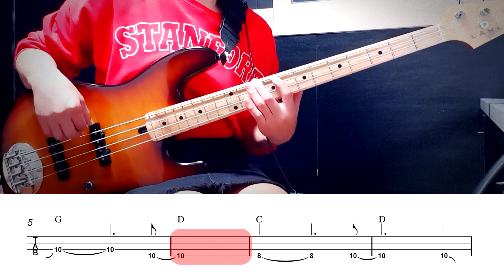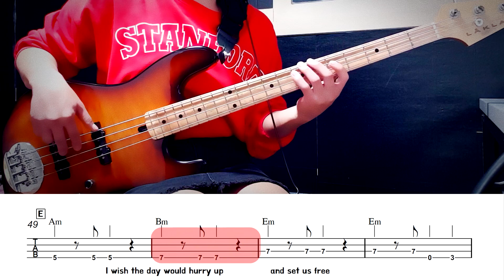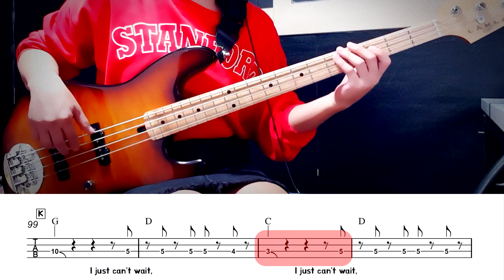Just Can't Wait_The Jgeils Band_Bass Cover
Bass Cover by 김미(Kimme)
악보(Score)
안녕하세요.
기분 좋은 휴일 오후 보내시나요? 날이 좀 흐리죠
저는 어제부터 감기에 걸려서, 종일 헤롱거리고~
목아프고, 코 찔찔이 되고, 머리 통통 거리고, 눈이 퉁퉁 입니다.
근데 생각보다 세게 걸리지 않아서, 걸어는 다니고 있습니다.
오늘 저가 가져온 음악은(후원곡)
1980년 'Love Stinks'_The J.Geils Band(제이 가일스 밴드) 에 수록된
'Just Can't Wait' 이라는 곡이에요. 후원해 주신 분에게 감사를 드립니다 ^^
잘 모르는 밴드의 잘 모르는 곡!!
'Centerfold' 라는 곡이 제일 유명하대서 들어봤는데, 익숙한 인트로~~
하지만 첨 듣는 노래지만, 익숙한 놔 놔놔 놔놔놔~~
이렇게 또 유명한 곡들과 밴드를 하나 더 알게 되었습니다.
머리가 좋아야해 역시~ 성공한 노래들은 뭔가 다 있어요!!
그럼 감기 조심들 하시고 기분 좋은 휴일 보내세요!